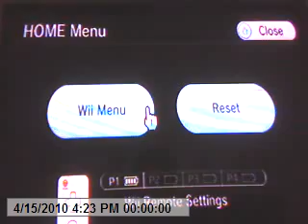Metroid Prime Trilogy - Prime 2 - Part 30 (reuploaded)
Sorry for the ending part, my father just burge in from my room, asking me a quiestion, I told him "dad I'm recording here!" I said, My father was shock and said sorry. I forgive him though ^^ So again sorry folks.